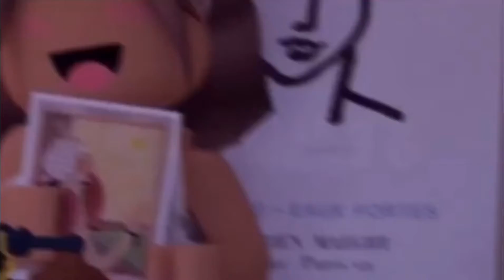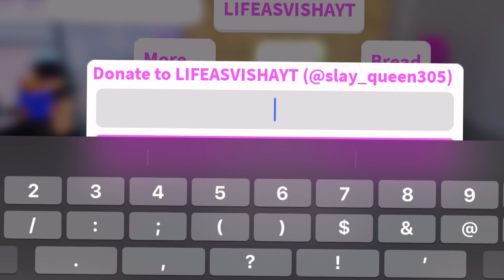LAST TO STOP WORKING WINS 5k|ROBLOX BLOXBURG w/voice| Angie Playz Gaming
Q&A and Social Medias below

Age: 13

Can I build?
Kinda
How long I been on ROBLOX
2-3 years

I have another Channel and I did gaming on there but my fans were like you should make a separate channel for gaming